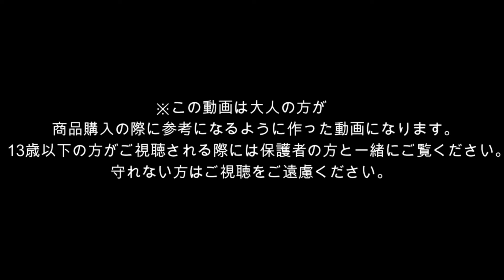プラレールトーマス トーマスとスクラフ